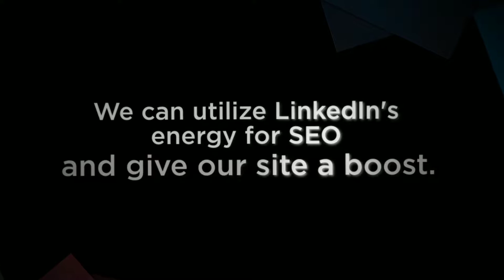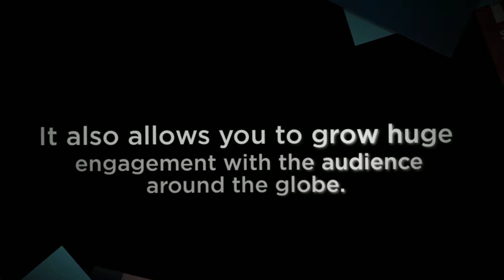Why LinkedIn Marketing Tool is Best for Online Marketing?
Linked Dominator  is a LinkedIn marketing tool that, helps you to reach 240 million users of LinkedIn. Using this service, you can search for connections, compose messages, scrape the data you need to promote your business, message your group member, create a group, manage multiple accounts and update your status and many more.